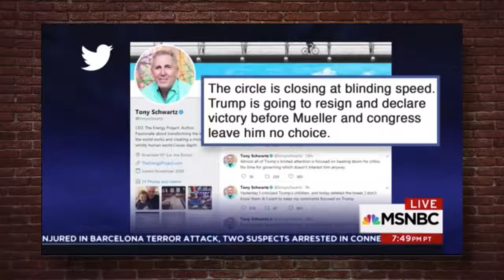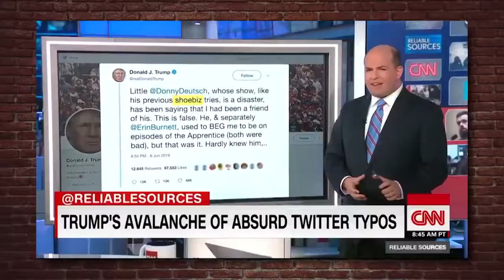Left's Impeachment Predictions | Crowder is Louder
StevenCrowder
Steven Crowder runs through the left's calling for Trump's impeachment (for three years!) and the reason the left won't give it up.

and politics.